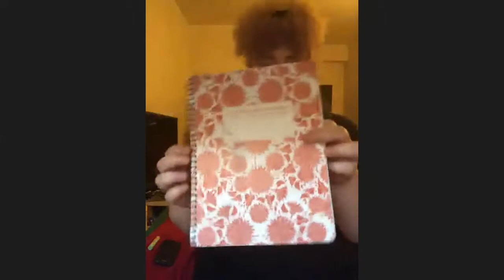The Song Association Game With Kiara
Find Kiara on Instagram @Ki.araaaaaaa.

Lily M